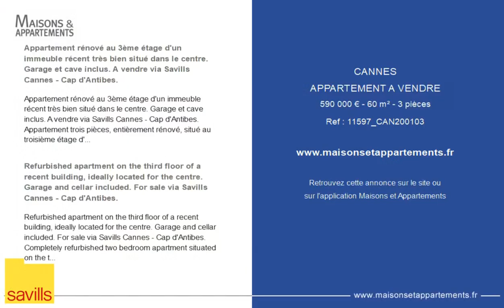CANNES - APPARTEMENT A VENDRE - 590 000 € - 60 m² - 3 pièce(s)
Référence : 11597_CAN200103

Appartement rénové au 3ème étage d'un immeuble récent très bien situé dans le centre. Garage et cave inclus. A vendre via Savills Cannes - Cap d'Antibes.

Appartement trois pièces, entièrement rénové, situé au troisième étage d'un immeuble récent avec ascenseur, idéalement situé à 300 mètres de la mer et de la rue d'Antibes, et à 100 mètres des commerces.
Cet appartement lumineux d'environ 60 m² habitables dispose d'un hall d'entrée s'ouvrant sur un salon contemporain et une cuisine américaine entièrement équipée, y compris une cave à vin intégrée, le tout donnant sur une terrasse de 10m² avec une superbe vue sur la ville.
Ce joli bien est complété par deux chambres doubles, une salle de douches moderne et un WC séparé.
Un accès à un toit-terrasse qui pourrait potentiellement être transformé en un espace habitable.
Vendu avec garage et cave. Excellent investissement locatif.
Honoraires à la charge du vendeur. Barème des honoraires de transaction disponible en ligne sur et sur demande.
Savills Cannes Cap d'Antibes
77 boulevard Francis Meilland
06160 Cap d'Antibes
Tel: +33(0)
- Idéalement situé dans le centre
- Terrasse
- 3 pièces
- Entièrement rénové
- Garage et cave
- 60 m²
- DPE: D (230) GES: D (30)
- CAN200103

Refurbished apartment on the third floor of a recent building, ideally located for the centre. Garage and cellar included. For sale via Savills Cannes - Cap d'Antibes.

Completely refurbished two bedroom apartment situated on the third floor of a recent building with a lift, ideally located 300 meters from the sea and rue d'Antibes, 100 meters from the shops.
With the total living area of approximately 60 sq m this bright accommodation features a spacious entrance hall, leading onto a contemporary reception area and a fully fitted open plan kitchen, including a built-in wine fridge, all opening onto a terrace of 10 sq m with charming city views.
In addition to two double bedrooms, the property includes a modern shower room and a separate WC.
This property offers an access to a rooftop terrace which could potentially be converted into a habitable area.
Sold with garage and cellar. Great rental investment.
Virtual tour available
Agency fees payable by the vendor. Fee table available online at and on request.
77 boulevard Francis Meilland
06160 Cap d'Antibes
Tel: +33(0)
- Ideally located for the centre
- Terrace
- 2 bedrooms
- Completely refurbished
- Garage and Cellar
- 60 sq m
- EPC: D (230) GES: D (30)
- CAN200103
- Virtual tour available

Cette annonce vous est proposée par l'agence RIVIERA ESTATES SAVILLS

|2358356|